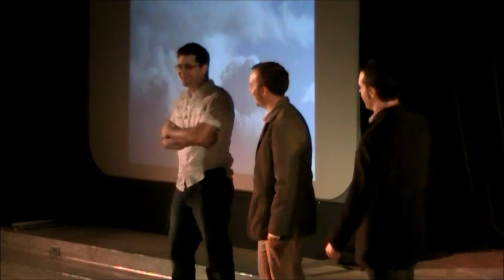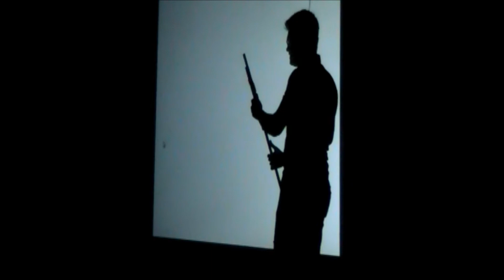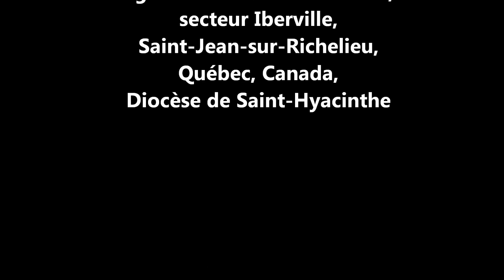Que Cherchez-Vous?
Une visite au ciel avec la Troupe Terre Promise